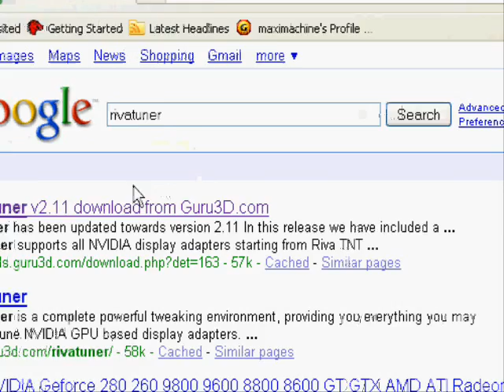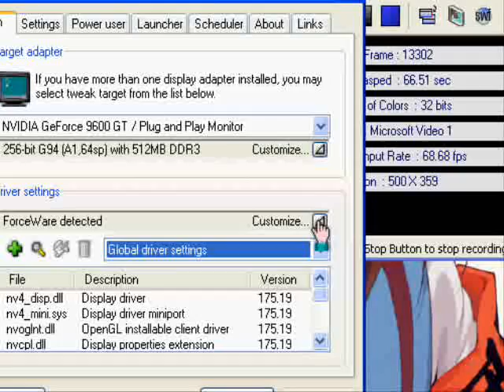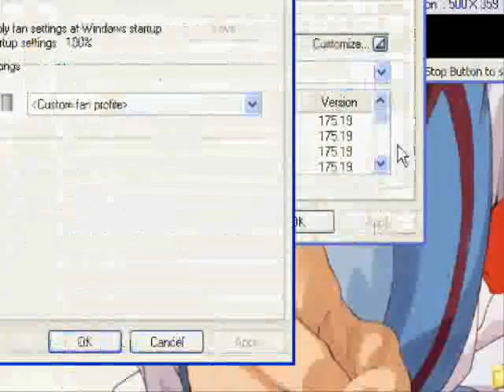Cooling your GPU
How to cool down your GFX Card (GPU)
Sorry to my subscribers for not making many videos recentely but my rig only has 1GB right now...1.5 gigs were uhm...lets say stolen